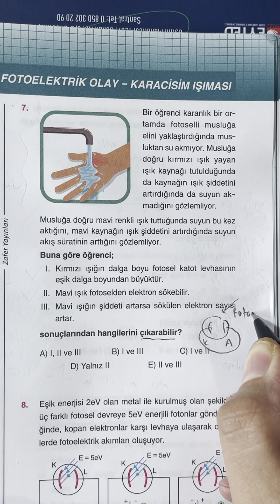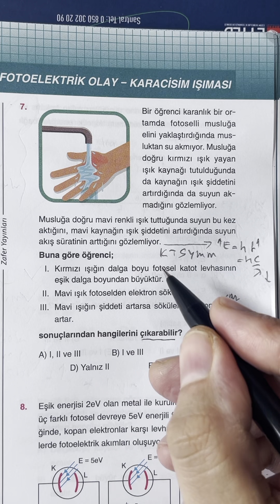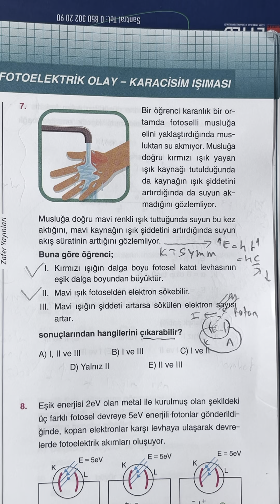Fotoelektriğin gücü adına🫵😉 Zafer)